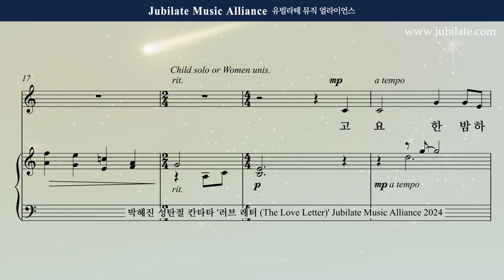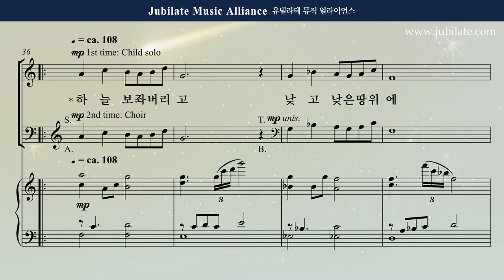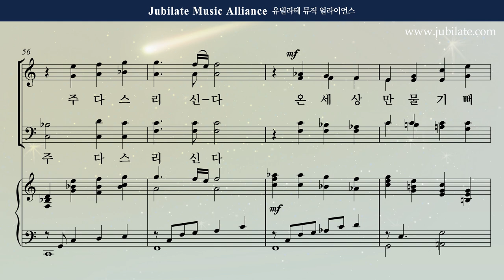[성탄절 칸타타] 박혜진 - 러브레터 (The Love Letter) 5. 예수님 이야기 Tenor